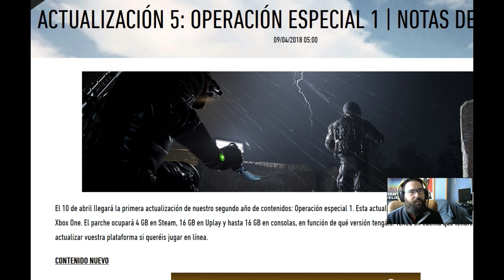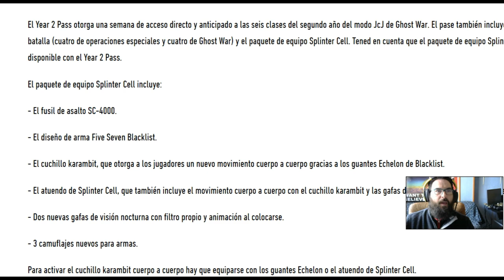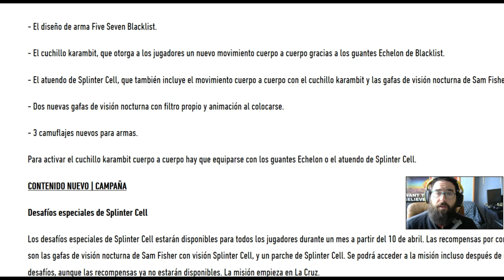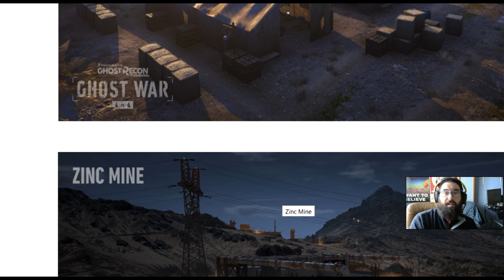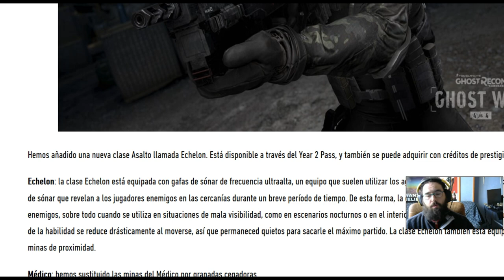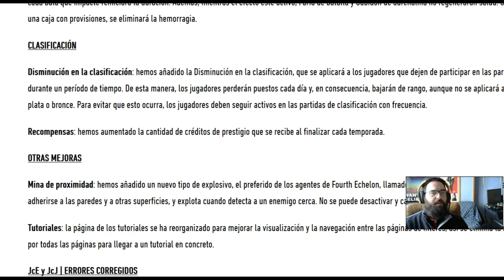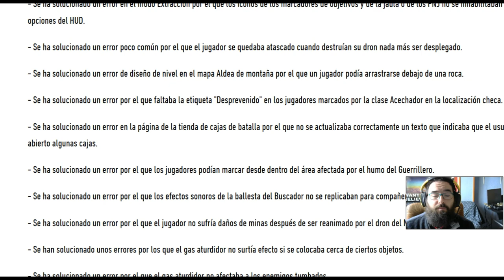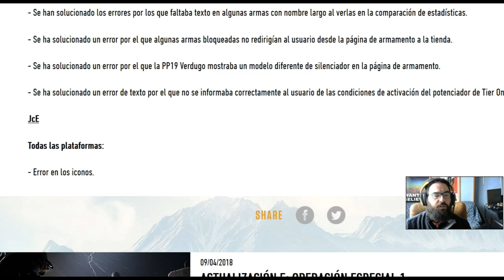KARAMBIT! CONTENIDO SEASON PASS 2 Y NOTAS DEL PARCHE - GHOST RECON WILDLANDS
Repasamos todo el nuevo contenido! Donde conseguir el cuchillo Karambit, la C-4000, informacion de los desafios y muchos mas!
Gracias por acompañarme otro dia querid@s amig@s!
Espero que lo paseis genial!!!